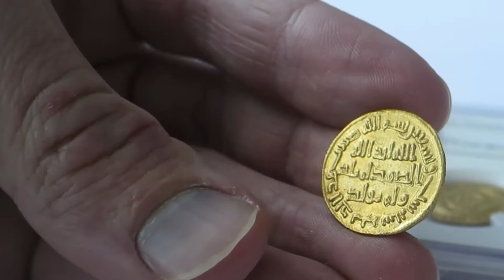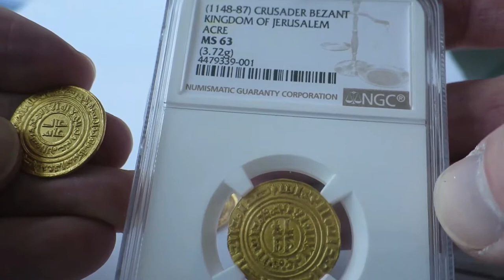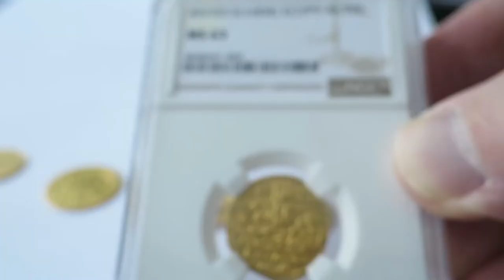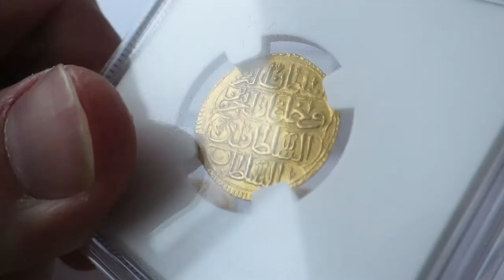1,100 years of Islamic Gold Coins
Dinars, Altin, Zeri Mabub
Ummayyad, Tulunid, Ishkadhdid, Fatimid, Seljuk, Ottoman Caliphates